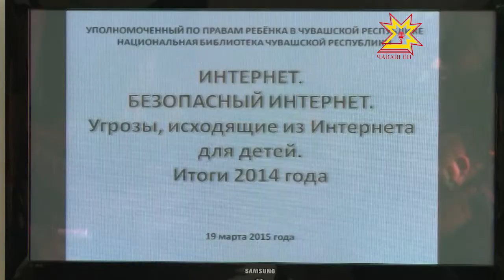Ачасене хÿтĕлеме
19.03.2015 Раççейри 8-12 çулсенчи ачасен 80 проценчĕ интернетпа усă курать. Çĕнĕ ĕмĕрĕн тĕп техники ачана мĕнле усă тата сиен кÿни пирки вара чылайăшĕ пĕлсех те каймасть. Интернет уçлăхĕнче тĕрлĕ информаци: ырри те, усалли те. Вĕсенчен чылайăшĕ çирĕпленсе çитмен ача организмне япăх витĕм кÿрет. Çамрăк ăрăва унăн психикине пăсакан информацирен хÿтĕлесси пирки паян çавра сĕтел тавра пуçтарăнсах калаçрĕç.